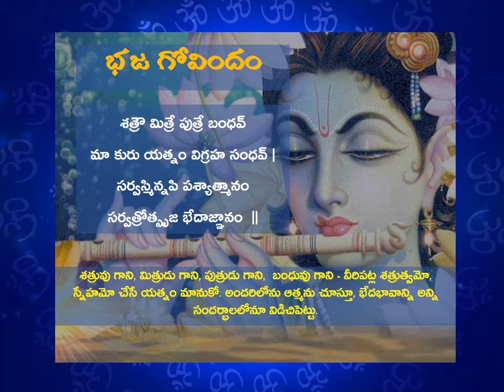Satrau mitre putre bandhau | Bhaja Govindam Slokam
satrau mitre putre bandhau
ma kuru yatnam vigraha sandhau |
sarvasminnapi pasyatmanam
sarvatrot-srja bhedanñanam ||

Meaning:
Do not waste your efforts to win the love of or to fight against friend and foe, children and relatives. See yourself in everyone and give up all feelings of duality completely